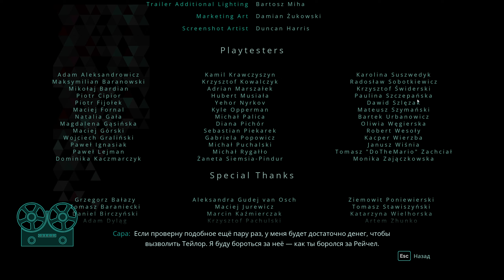НИКТО НЕ ХОЧЕТ УМИРАТЬ | Nobody Wants To Die | Прохождение #10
Здравствуй, дорогой зритель и добро пожаловать на мой канал. В этом видео прохождение игры Nobody Wants To Die с моей озвучкой. За качество озвучки прошу не пинать, так как диалоги здесь, порой, очень быстрые, и я не успеваю)) Настройки графики: УЛЬТРА.
Это финал прохождения.
Описание игры
Потеряйтесь в антиутопическом мире Нью-Йорка, 2329 год; бессмертие имеет свою цену, которую кто-то должен заплатить. В этой интерактивной истории в стиле нуар возглавьте расследование с использованием передовых технологий в роли детектива Джеймса Карры, который рискует всем в погоне за серийным убийцей, нацеленным на городскую элиту.